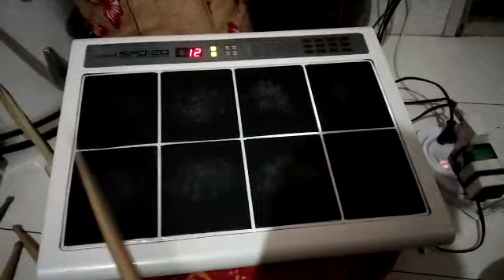Roland spd 20# test playing